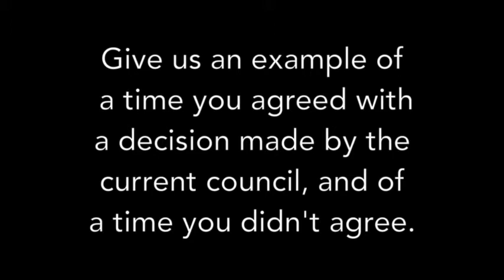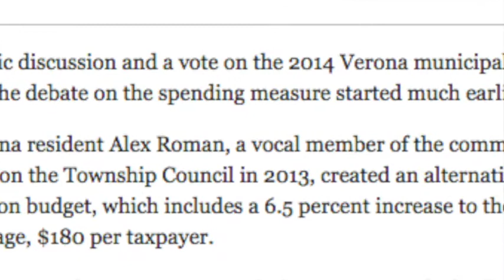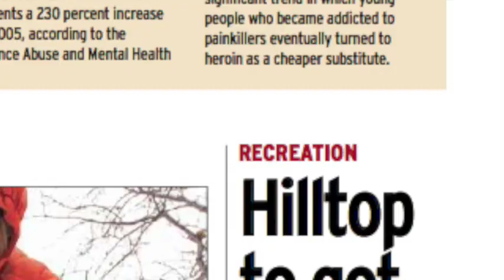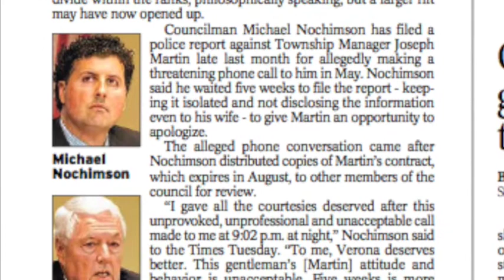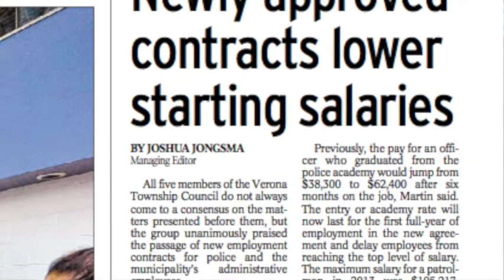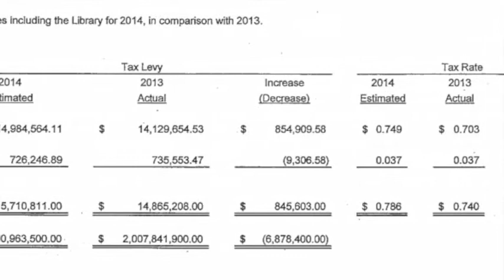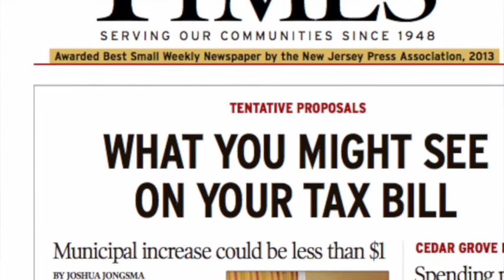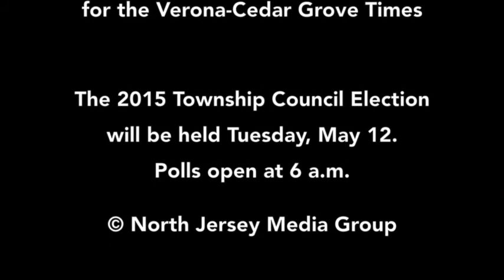Verona candidates part II: A time they agreed, disagreed with the current council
Verona Township Council candidates Alex Roman, Rich Williamson, Michael Nochimson and Frank Sapienza explain a time they agreed with a decision made by the current council, and a time they didn't agree.

Video by Lillian Ortiz